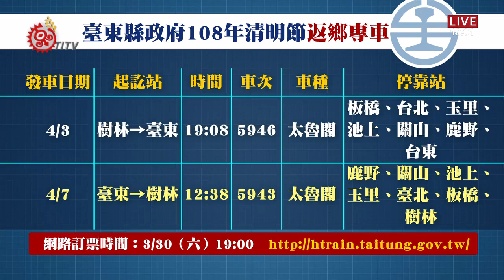台東清明返鄉專車 開放配偶.直系親屬乘車 2019-03-18 IPCF-TITV 原文會 原視新聞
在過兩個禮拜就是清明連續假期，為了疏運返鄉旅客，台東縣政府再度向台鐵局爭取兩列次返鄉專車， 分別為4月3號由樹林開往台東，以及4月7號從台東開往樹林，總計732個坐位，將在30號晚上7點，統一開放網路訂票。

為了體恤鄉親需求，縣府首度放寬購票條件，只要身分證字號是V開頭，或是設籍在台東達6個月以上的訂票人，不管配偶或直系親屬是否設籍在台東，都能隨同乘車，且最多可購買4張車票。

不過消息一出，對於每逢連假，總是一票難求的台東鄉親來說，要順利訂到車票，無疑是難上加難。

台東縣政府指出，雖然每次返鄉車票，幾乎在短短3分鐘之內就會被秒殺，不過大都是因為民眾重複訂票產生的結果。

到了實際取票時，還是會剩下許多車票被釋出，因此希望藉由放寬條件，讓車位能有效被運用，也呼籲民眾考量自身需求訂票，尊重他人權益。